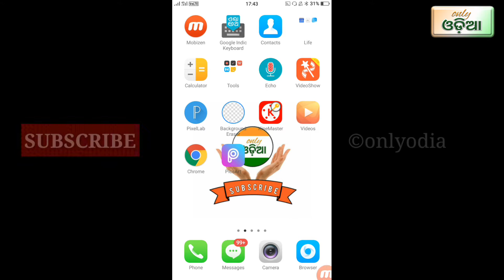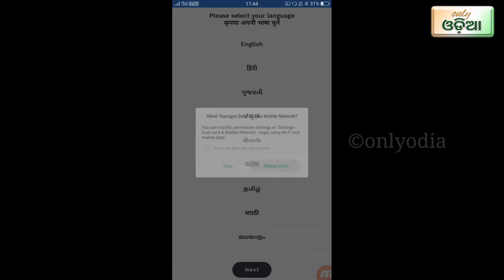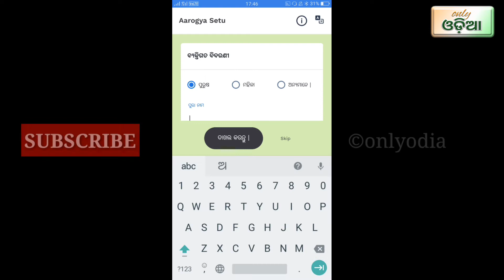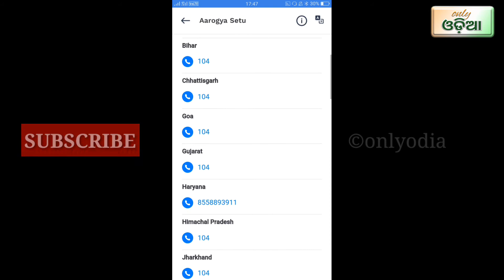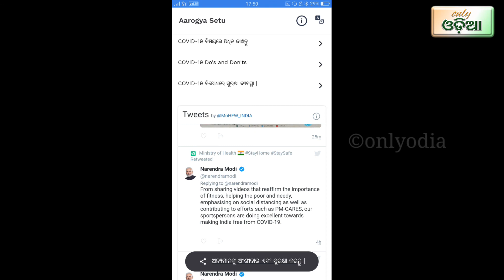latest information covid-19 || new app lunch || health organization odisha || Aarogya setu odia